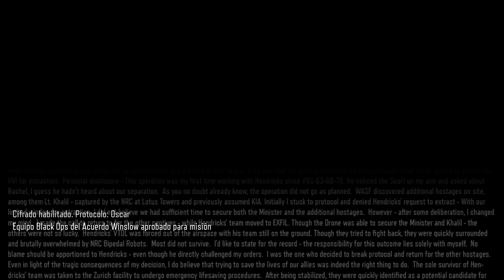Call Of Duty Black Ops 3 Modo Pesadillas Parte 4 Bienvenidos al fin del mundo